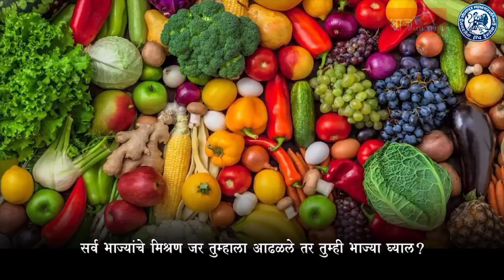महानगरपालिकेकडून कचरा निवारणबाबत शहरातील नागरिकांना आवाहन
ASN Marathi News | महानगरपालिकेकडून कचरा निवारणबाबत शहरातील नागरिकांना आवाहन#news youtube video solapurnews solapurnewschannel सोलापुर solapur पालिका सोलापूर पालिकामहानगरपालिका सोलापूर महानगरपालिकाकार्पोरेशन